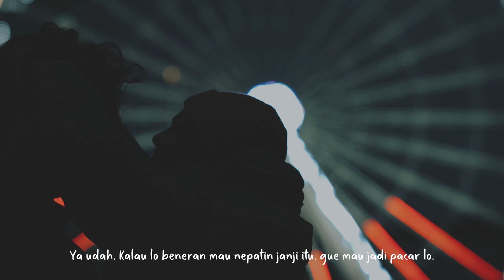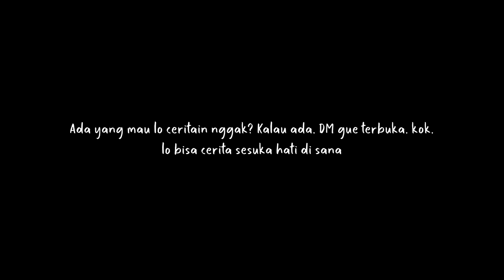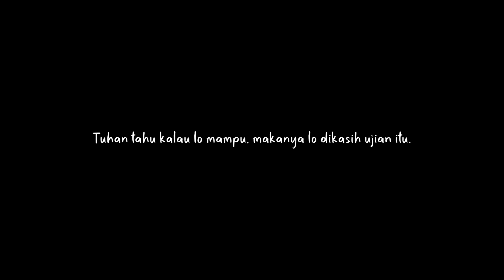TEASER Ending Wattpad - Sekotak Senja untuk Nirbita by Yupitawdr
Selamat menonton teaser ending versi wattpad SEKOTAK SENJA UNTUK NIRBITA by Yupitawdr^^